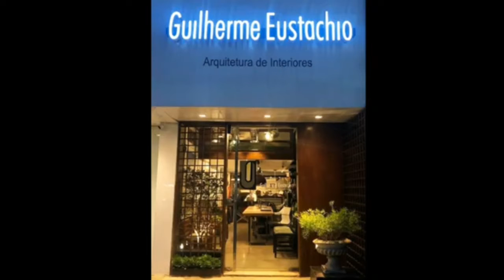O arquiteto Guilherme Estáquio fala dos seus projetos e das novidades na arquitetura de alto padrão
A TV Umburanas apresenta mais um vídeo em sua programação. O programa Classe A TV desta semana traz  entrevista de Fernando Raphael com o arquiteto Guilherme Eustáquio, falando sobre o mercado de arquitetura e decoração e seus novos projetos. Acompanhe a entrevista.